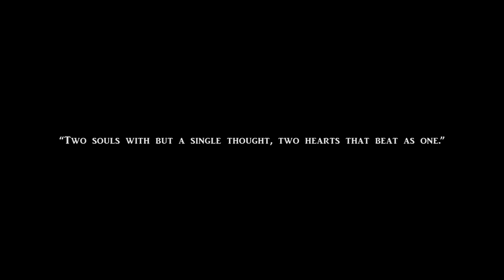[4K] MOst BeautifuL WEDDING : MUSKAAn & DIPESH FOREVER : " BEHULI" : nepali wedding films by ANKit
DIPESH & MUSKAAN "FOREVER" : " BEHULI" : nepali wedding films

“Two souls with but a single thought, two hearts that beat as one.”

Here we present the highlights Film for wedding ceremony of @Muskaan Dipes Subedi @Subedi Dipes . WE wish them a wonderful journey with love and happiness aHead !!

Category